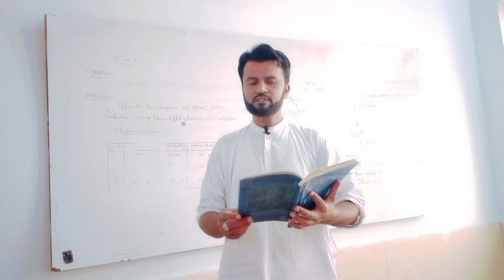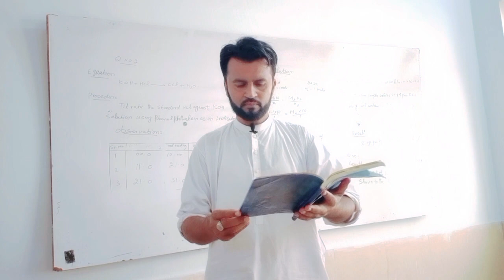tashkeel e Pakistan khulasa in urdu 2nd year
tashkeel e pakistan khulasa in urdu
2nd year
2nd year
tashkeel e pakistan 2nd year
tashkeel e pakistan
tashkeel abbas studio
tashkeel pakistan
tashkeel e pakistan khulasa 2nd year
tashkeel meaning in urdu
Tashkeel e Pakistan khulasa
Sabaq Tashkeel e Pakistan
Tashkeel e Pakistan
toppers paper presentation class 11,
toppers paper presentation,
toppers paper presentation in board exams,
toppers paper presentation class 10,
toppers paper presentation class 12,
toppers paper presentation in board exams class 10,
toppers papers
paper presentation in b0ard exams,
paper presentation of biology,
paper presentation in urdu,
paper presentation of english 1st year,
paper presentation tips,
paper presentation in english,
paper presentation in board exams class 10,
paper presentation of chemistry,
papers presentation,
paper presentation 1st year,
paper presentation 10th class,
paper presentation 10 class.
9 class urdu paper presentation,
paper presentation of chemistry 9 class,
class biology paper presentation,
bio paper presentation 9 class,
9 class paper presentation 2020

Tashkeel e Pakistan is very important lesson of second year Urdu it is in short form much easier plz must watch this video
ilm ki dunia
تشکیلِ پاکستان سکینڈ ائر اردو مصنف میاں بشیر احمد
یہ سیکنڈ ائیر کی اردو کا دوسرا سبق ہے بچوں کو یہ سبق بہت
 مشکل لگتا ہے لیکن اس میں بہت ہی آسان طریقے سے بیان کیا گیا ہے ایک دفعہ لیکچر لینے سے یہ پورے سبق کی آسانی سے سمجھ آ جائے گی